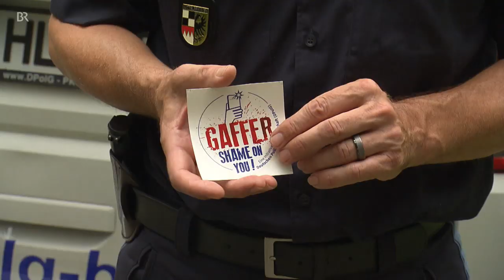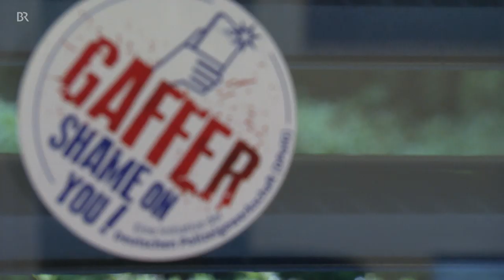"Shame On You!" - Polizei stellt Anti-Gaffer-Aufkleber vor | BR24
Es ist respektlos und menschenverachtend, aber leider sieht man sie bei Unfällen häufig: Gaffer - also Schaulustige, die mit ihren Handys das Unglück dokumentieren. Die Deutsche Polizeigewerkschaft hat nun eine Aufkleber-Aktion dagegen gestartet.